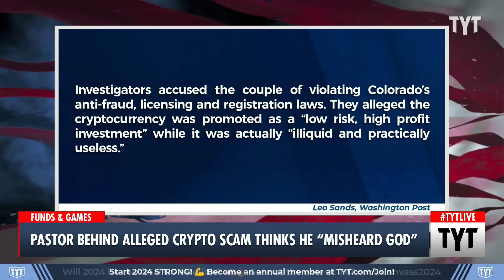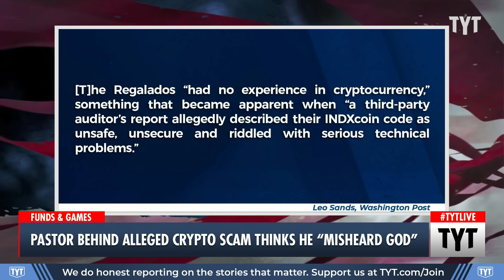Pastor Behind Alleged Crypto Scam Thinks He 'Misheard God'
Eli Regalado and his wife, Kaitlyn Regalado have been charged with civil fraud for selling "worthless" cryptocurrency. Ana Kasparian discusses on The Young Turks.

"An online pastor was charged with civil fraud for selling a cryptocurrency that regulators described as “practically worthless.” His explanation: God told him to do it — although it’s possible he “misheard.”

Get a curated selection of 10 of our best stories in your inbox every weekend.
Colorado’s securities commissioner filed a legal complaint against Eligio Regalado, who goes by Eli, and his wife, Kaitlyn Regalado, last week. The couple raised nearly $3.2 million by targeting Denver’s Christian community with the cryptocurrency, marketed as INDXcoin, the complaint said."

240124__TB02_Pastor_Behind